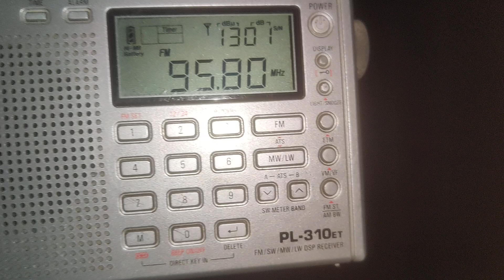[Radio DX]Mediacorp Capital 95.8FM Bukit Batok,Singapore 🇸🇬 received in Umbai,Melaka,Malaysia 🇲🇾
-Band Type:FM
-Frequency:95.8MHz
-Transmitter Site:Bukit Batok,Singapore 🇸🇬
-Power:10kW
-Distance:181km
-Receiving location:Umbai,Melaka,Malaysia 🇲🇾
-Language:chinese
-Propagantion:tropo

*interference with Negeri FM 95.7MHz Bukit Tampin and Fly FM 95.8 Gunung Ulu Kali can be detected (but mostly interference with Negeri FM 95.7)